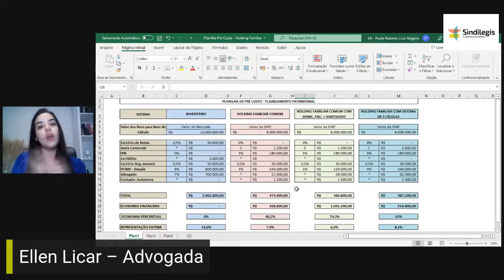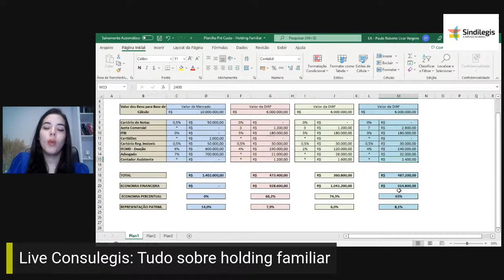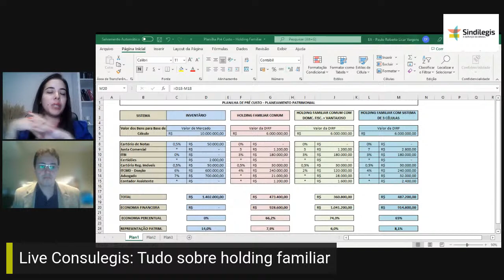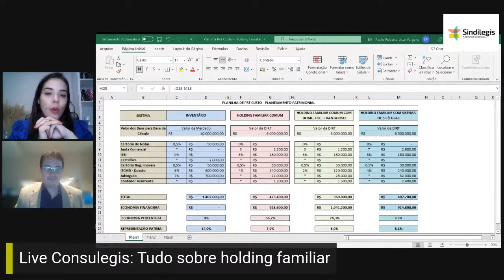Live Consulegis: Tudo sobre holding familiar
Constituir um patrimônio ao longo da vida não é fácil. Preservar, muito menos. E quando chega o momento de transmitir para as outras gerações fica ainda mais complicado. Por isso, realizar o planejamento sucessório e proteger o patrimônio é tão importante, pois evita aborrecimentos no futuro, como brigas entre familiares, além de possibilitar economia tributária. E é justamente aí que entra a holding familiar: uma maneira de construir uma base sólida para o crescimento patrimonial da sua família e ficar livre da burocracia do processo de inventário tradicional.

O que é holding familiar? Quais os objetivos? Quais as vantagens de sua constituição? Para esclarecer todas as dúvidas sobre esse assunto, a Consultoria Jurídica do Sindilegis (Consulegis) vai realizar uma live, no canal oficial do Sindilegis no YouTube, dia 9 de junho, às 10h. As advogadas do escritório “Macedo Baquero Licar Advocacia”, que fazem parte do time de escritórios jurídicos que atuam na Consulegis, irão explicar todos os detalhes sobre holding familiar.